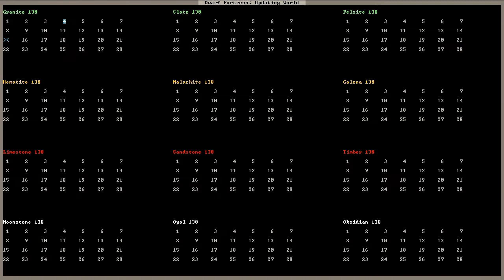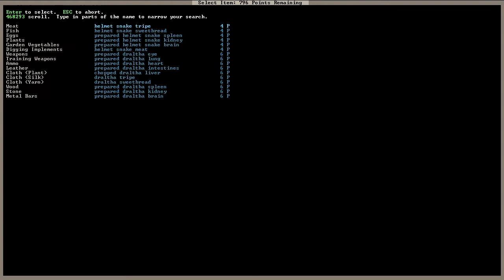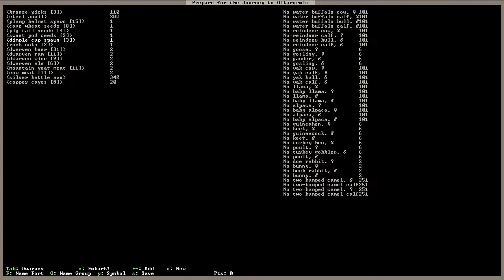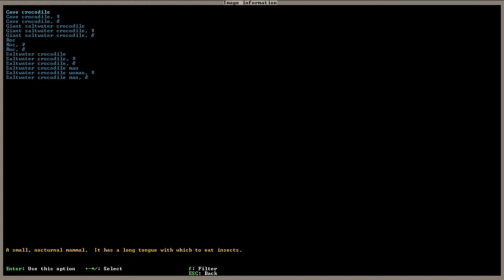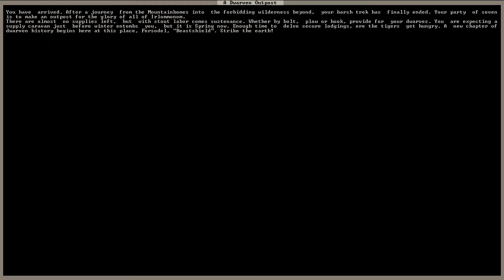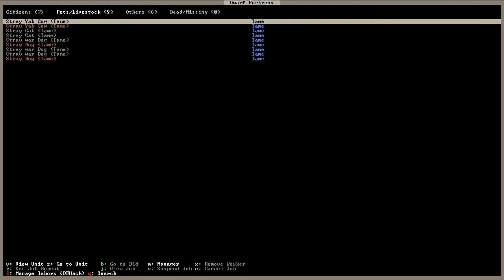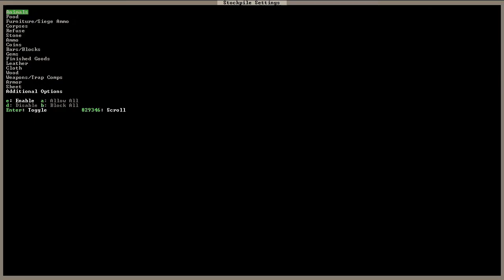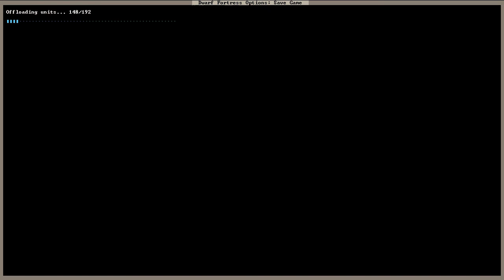Dwarf Fortress: Roc On - Taming Rocs for Fun and Profit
I have recorded a bunch of videos documenting my exploits in Dwarf Fortress. I decided to start here, with a series documenting the capture, taming, breeding and training of War Rocs.